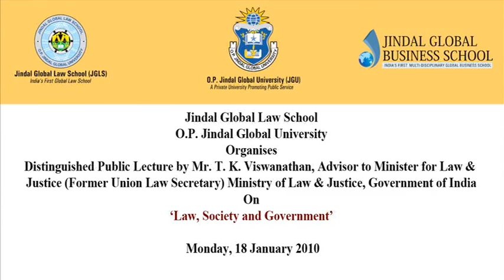Law, Society and Government | Mr. T.K. Visanathan | Jindal Global Law School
Jindal Global Law School of O.P. Jindal Global University Organised distinguished Public Lecture by Mr. T.K. Visanathan on Law, Society and Government on Monday, 18th January 2010.